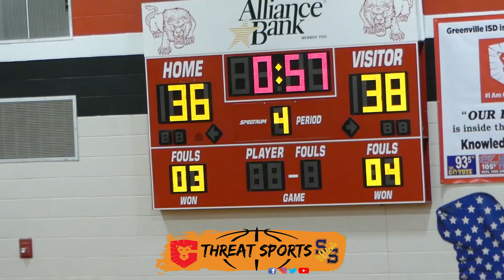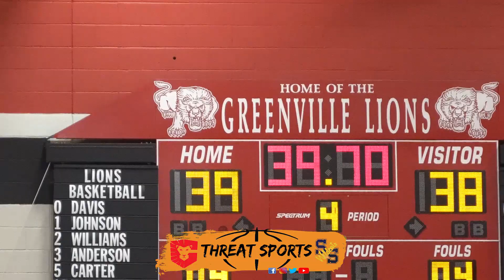[High School} Day Day Hall and Quinn Anderson run the court during their District Opener.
This was a game that was worth standing room only! Talented athletes and skilled coaching; exciting is an understatement.